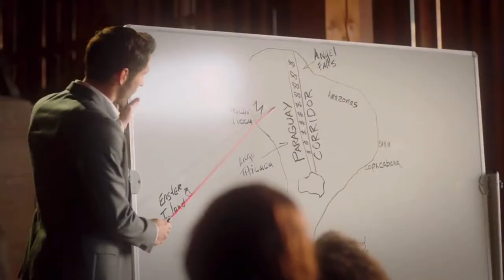Lucifer | V pekle sudy válej 🇨🇿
Hope you will like it and have a nice day.

This fan-vid is made for fun, with no profit gained.